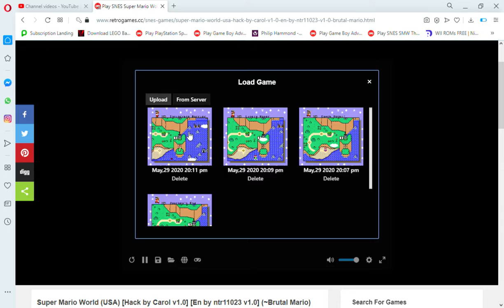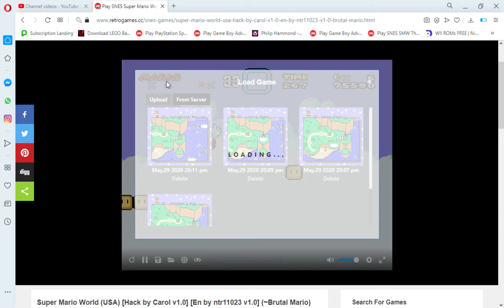Play SNES Super Mario World USA Hack by Carol v1 0 En by ntr11023 v1 0 ~Brutal Mario Online in your